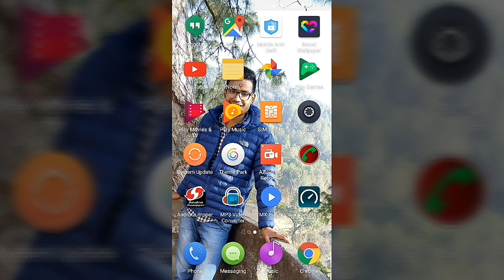How to Activate 4G service in NTC Prepaid Sim card| 2017 Very Easy way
To activate 4G service in NTC you just to have to dial *444# in your device...
Also another way to activate 4G in NTC type 4G and send sms to 1415...